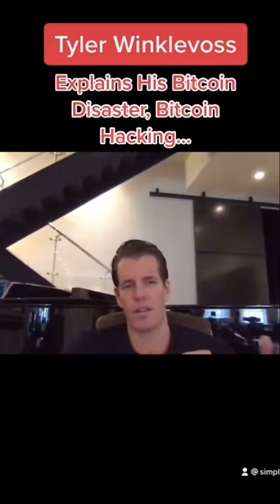Tyler Winklevoss: My Bitcoin Disaster!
Tyler Winklevoss and Cameron Winklevoss are the Winklevoss Twins known for their role in forming Facebook (FB stock), being portrayed by Armie Hammer in The Social Network film and being early investors in crypto including Bitcoin BTC, Ethereum and many NFT. The Winklevoss Twins now focus on the crypto markets being Bitcoin BTC, Ethereum ETH and NFT amassing their personal wealth and net worth to over $1 billion. The Winklevoss Twins even founded their own crypto exchange called Gemini to rival other exchanges such as Binance, Coinbase, Coinmama and Kraken.

I hope this channel can help you increase your returns in the stock market and crypto markets, as well as aiding you handling some of the stock market crashes and crypto crashes! Here on Simple Investing you will find educational videos from famous investors such as Warren Buffett, Cathie Wood (ARK Invest), Peter Lynch, Chamath Palihapitiya, Ray Dalio, Charlie Munger, Mark Cuban and many more!